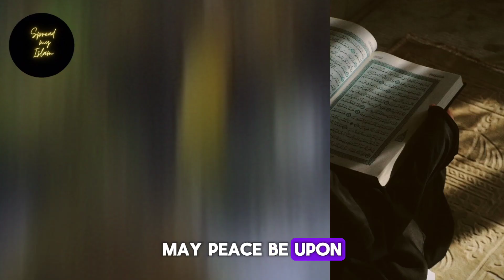Mariam bint Imran (A.S)💗| 'The 4 greatest womens of Islam' series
Salamm
A good islamic content will help u to get success in ur deen!!

This story is all about Mariam bint Imran (A.S) She is one of the purest women in islam ❤️